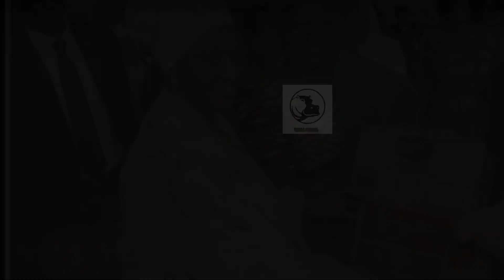MALI - 6 PREMIERES DAMES AU GRAND COEUR - MALI SADIO 11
Mères de la nation, les femmes des chefs d’Etat sont très souvent sous les feux des
projecteurs. Et les premières dames maliennes n’y font exception. Brillantes et
philanthropes, au total elles sont au nombre de 6; chacune ayant joué à la perfection le rôle
qu’elle s’est donné.
Comme le dit le proverbe : “Derrière chaque grand homme se cache une grande dame”. En
effet, les différents présidents qui ont eu entre leurs mains les destinées du Mali n’échappent
pas à cette sagesse qu’enseigne la pratique quotidienne de la vie. De Modibo Kéïta, premier
président de la République du Mali, le 22 septembre 1960, à Ibrahim Boubacar Kéïta, investi
depuis le 4 septembre 2013, en passant par Moussa Traoré (19 novembre 1968-26 mars
1991), Alpha Oumar Konaré (8 juin 1992-8 juin 2002), Amadou Toumani Touré (8 juin
2002-22 mars 2012 après une transition du 26 mars 1991 au 8 juin 1992) et Pr Dioncounda
Traoré (7 avril 2012-4 septembre 2013), chacun a été soutenu et accompagné ou l’est
encore dans l’accomplissement de sa mission par son épouse. Ces Premières dames ont
été de véritables confidentes de leur mari, en toutes circonstances de temps et de lieu.

1-Keita Mariam Travélé (l’épouse du président Modibo Keita)

2- Traore Mariam Cissoko (l’épouse du président Moussa Traoré)

3- Adam Ba Konaré (l’épouse du président Alpha Oumar Konaré)

4- Touré Lobbo Traoré (l’épouse du président Amadou Toumani Touré)

5- Traoré Mintou Doucouré (l’épouse du président Dioncounda Traoré)

6- Keita Aminata Maiga (l’épouse du président Ibrahim Boubacar Keita)

Musique de fond:
KORO LA DIVA - MUSSOYA (VidéoClip 2020)